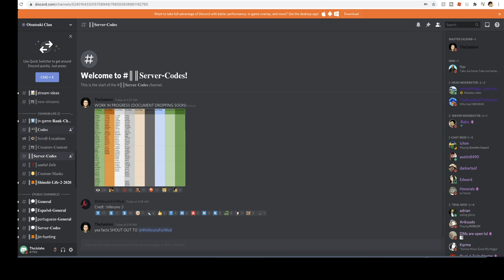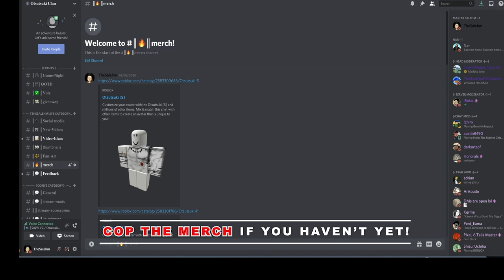*NEW* ALL 3 NEW WORKING CODES + FULL ITACHI MANGEKYOU SHARINGAN & PAPER KG SHOWCASE!|SHINOBI LIFE 2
ON THIS VIDEO I'M GOING TO BE TELLING YOU GUYS ALL NEW WORKING CODES ON SHINOBI LIFE 2 + SHOWCASING THE 2 NEW KG'S ITACI MANGEKYOU SHARINGAN & PAPER KG